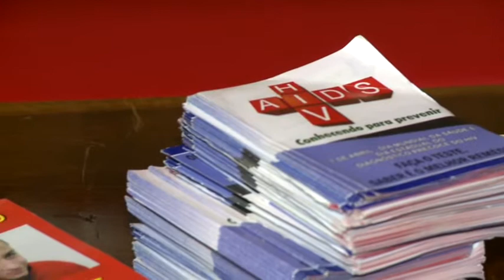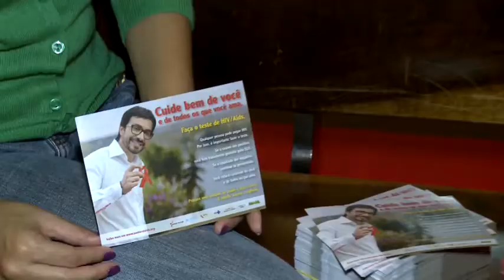Pastoral da Aids alerta para prevenção da doença - JCTV 10/04/17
A Pastoral da Aids tem trabalhado em todo o país para minimizar os impactos da epidemia da doença. O país tem registrado, anualmente, uma média de 41 mil casos de Aids nos últimos cinco anos.